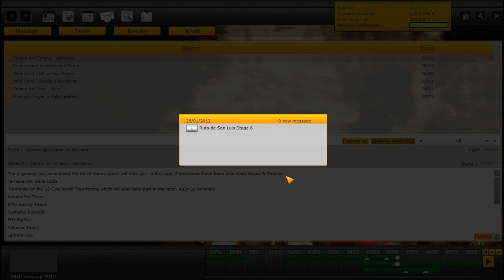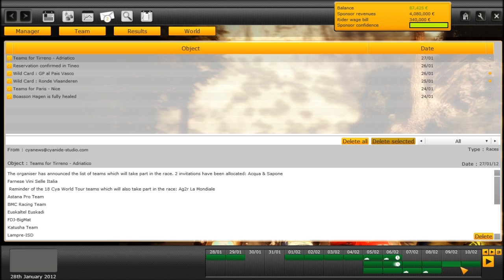Pro Cycling Manager 2012 - Career -Part 4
hello welcome to my Pro Cycling Manager 2012 video ( part 4 )